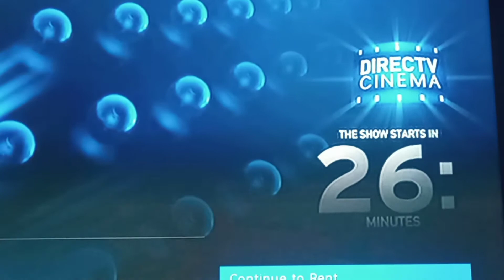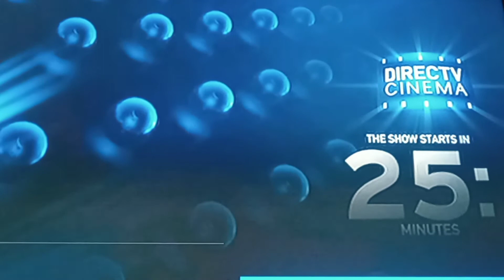Upcoming Blue's Big Musical Movie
DTV CINEMA Channel 196 SD Release date October 3 2000